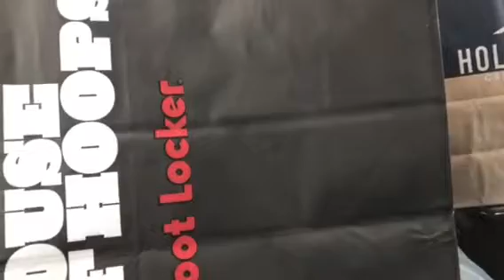Nova Review Paul George 2 Ts mall VIOG Action foot locker / H&M/ Hollister/wayback..🔥🔥🔥